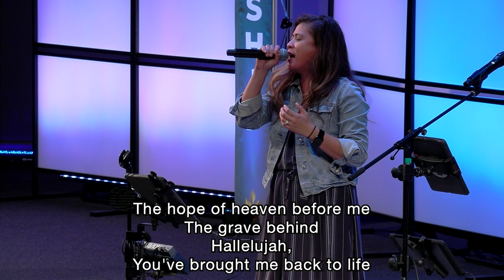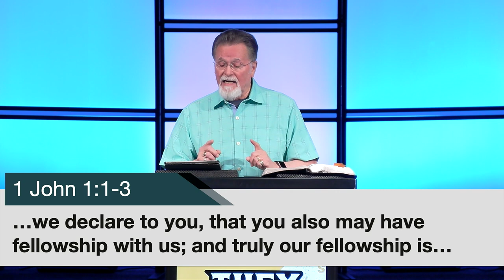Mark 16:19 20 | "They went out"